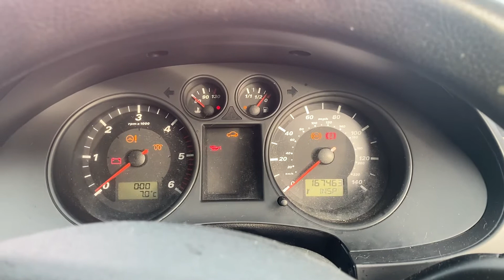Разборка Seat - Ibiza 3 2002-2008, 1.4 TDI (VIN: VSSZZZ6LZ5R049190) YP54PTY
Разобран Seat - Ibiza 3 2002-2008
Основные характеристики:
Год выпуска: 2005
Двигатель: 20ME9100
Объём двигателя: 1.4
Тип двигателя: Дизель
Коробка передач: 5 ст. мех.
Кузов: Хэтчбэк 5 дв.
Смотри каталог запчастей Seat - Ibiza 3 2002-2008 на :
⏰ Режим работы колл-центра:
08:00 – 20:00 – ежедневно

Для наших покупателей:
- бесплатная доставка;